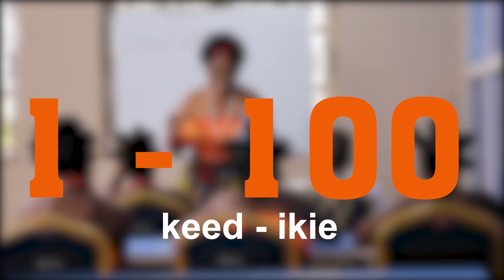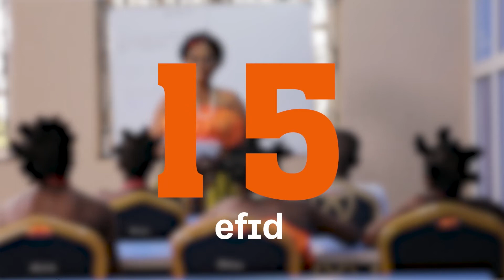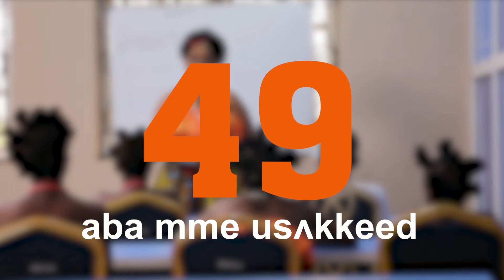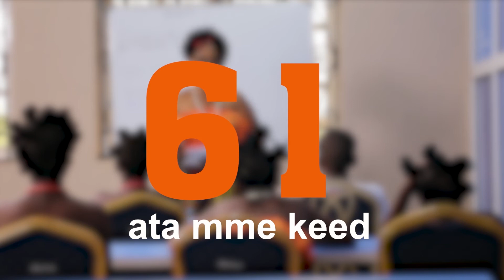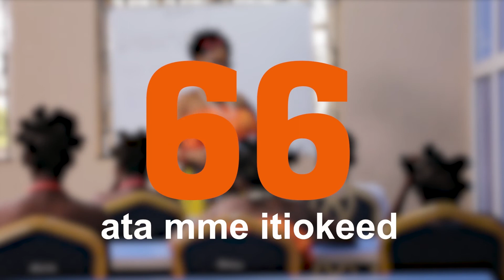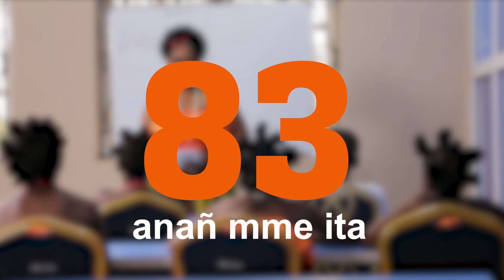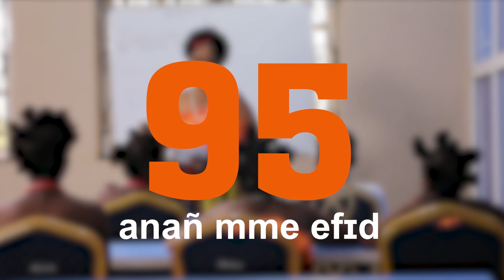KPEEB IBIBIO: LEARN HOW TO COUNT AND WRITE NUMBERS IN IBIBIO LANGUAGE UP TO 100 (IKIE)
Counting/ Writing Of Numbers In Ibibio Language Up To 100 ( Ikie)